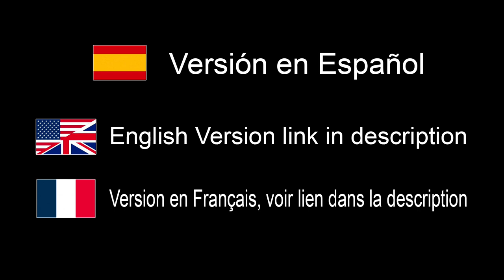Mis 5 trucos / consejos fotográficos Septiembre 2021 - EN ESPAÑOL